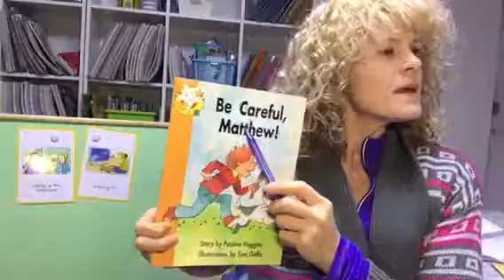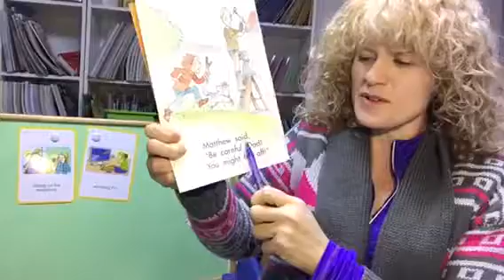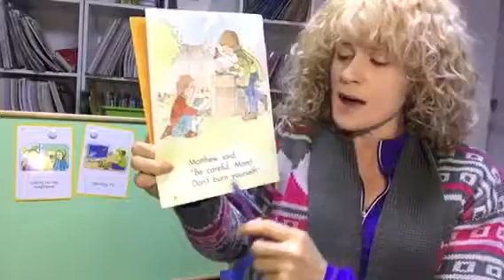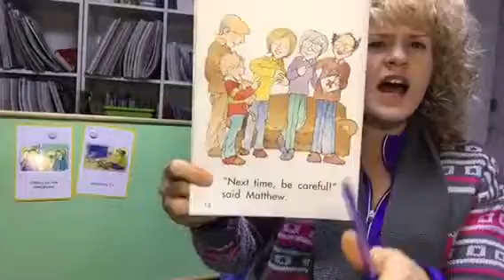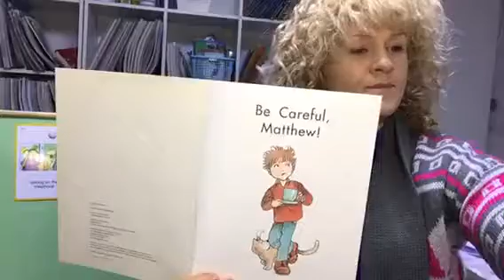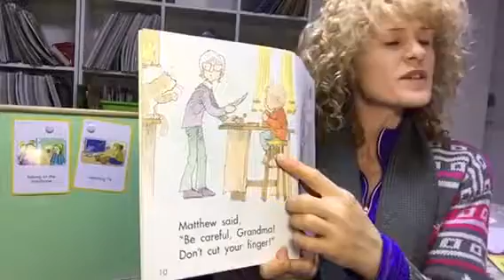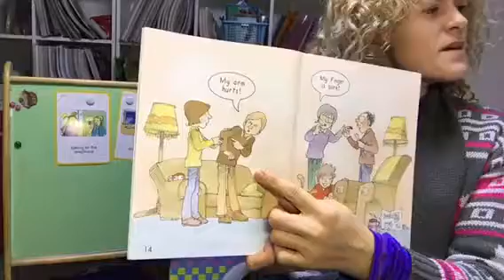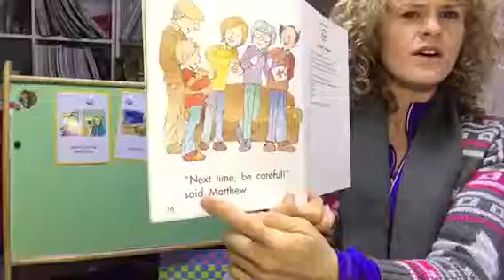Be Careful, Mathew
This story reading is for children who want to practice speaking English.